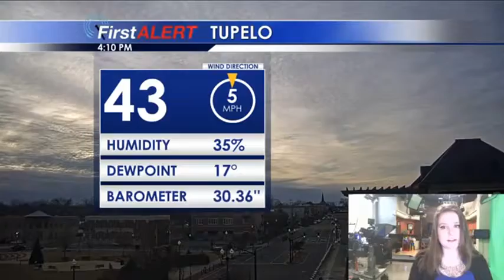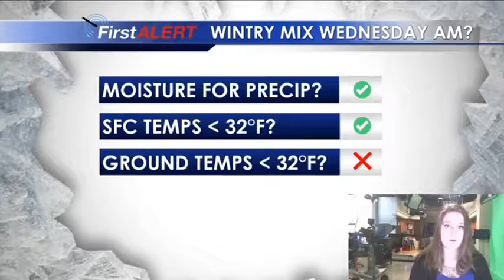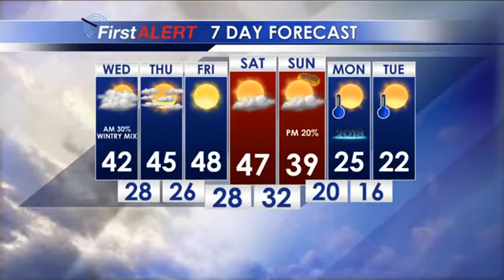Tuesday Afternoon Forecast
Meteorologist Amanda Reynolds has the latest on your Tuesday forecast.